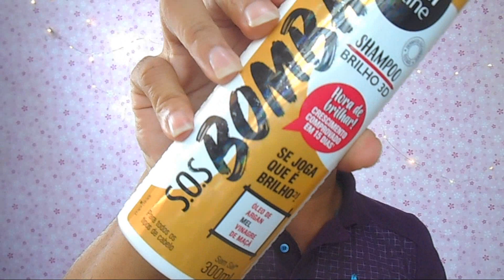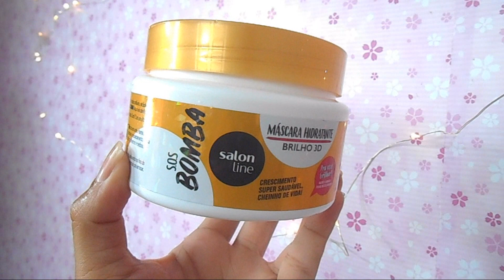CABELOS SUPER BRILHANTES - BRILHO 3D SALON LINE - SOS BOMBA - DENISON DIAMOND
Resenha da linha Brilho 3D seu cabelo vai brilhar como ninguém. Afinal, cabelo bonito é cabelo forte e saudável. Mas, não para por aí, não. O Shampoo e a Máscara Brilho 3D também auxilia em um crescimento incrível.

Com Óleo de Argan, Mel e Vinagre de Maçã – para todos os tipos de cabelos.

LOJA PARCEIRA